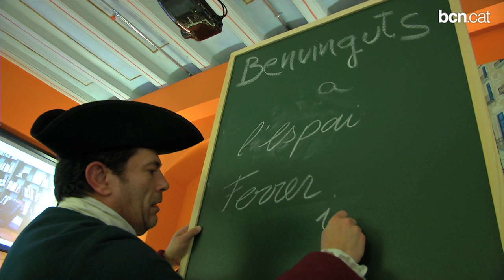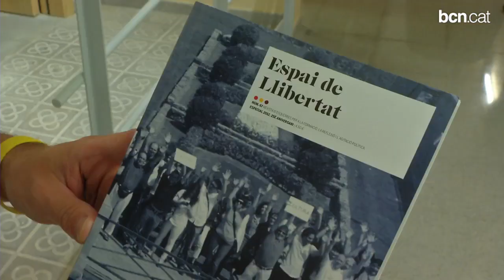L'ateneu que reivindica els ideals del pedagog Ferrer i Guàrdia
L'Espai Ferrer i Guàrdia, al Gòtic, obre les portes al servei de les entitats i ciutadania per fomentar la cultura, l'educació popular, la participació associativa i la crítica social. Més informació a